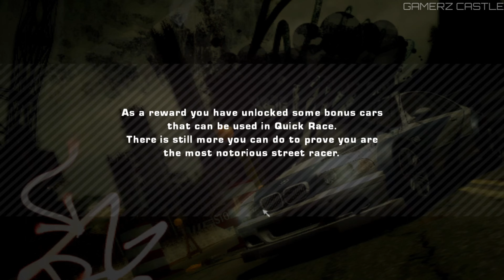Need For Speed MOST WANTED Remastered || Final Persuit/Ending [4K] 60FPS || GAMERZ CASTLE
If you're a fan of games like GTA series or RDR2, you're in the right place. Join us as we explore vast and immersive virtual worlds, filled with boundless opportunities for excitement and discovery.
I created this channel for my viewers who are looking for useful or entertaining videos. This channel will be helpful for people who get stuck in their playthrough and they can't find out how to get through a difficult or unclear moment. Use my tactics and upgrades choice as a helpful guide on how to finish a game.
On our channel, you'll find thrilling gameplay videos, gaming shorts, and in-depth walkthroughs, etc

PLOT IN BRIEF:-
In "Need for Speed: Most Wanted," you're a skilled street racer seeking vengeance against Razor, a rival who steals your car after defeating him. Branded as the city's most wanted, you climb the Blacklist by winning races, taking down rivals, and evading the relentless police officer, Sergeant Cross. As you defeat each Most Wanted driver, you move up the ranks, reclaiming your reputation and cars along the way. Ultimately, your goal is to beat Razor and become the ultimate champion of Fairhaven.

MY GAMEPLAYS ARE PLAYED FROM PC AND THE SPECS ARE:-
MOTHERBOARD :- ASUS H410E
GPU :- NVIDIA GEFORCE GTX 1650 4GB
RAM :- XPG D30 8GB 3200MHZ
SSD :- CRUCIAL NVME M.2 240GB
HDD :- SEAGATE BARRACUDA 2TB
PSU :- GIGABYTE 450WT
MONITOR :- SAMSUNG 24INCH 75HZ
KEYBOARD MOUSE :- ANT ESPORTS COMBO